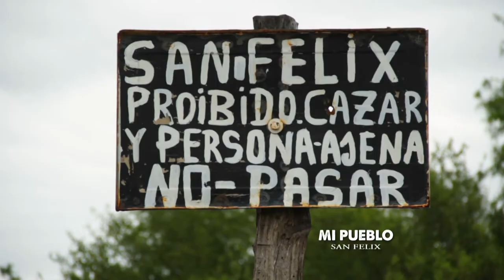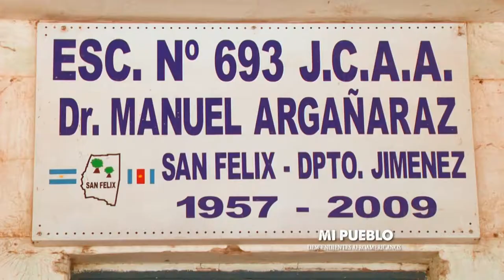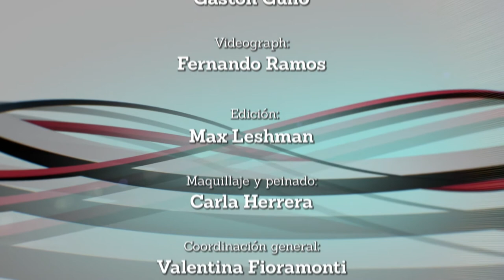Portal UNSE 7 ▶ Mi Pueblo: Afrodescendientes